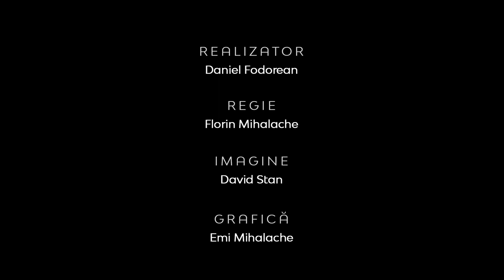Teologia în actualitate | Avem adunări creștine, dar cum stăm cu sfinții | Caius Obeadă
Teologia în actualitate | Avem adunări creștine, dar cum stăm cu sfinții | Caius Obeadă și Daniel Stoica

CIF: 33686860